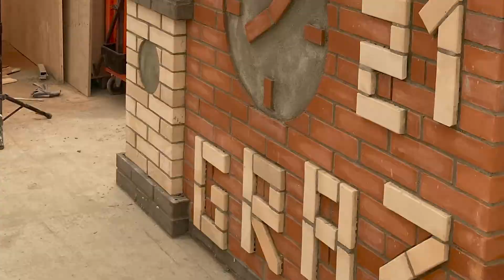EuroSkills 2021: Die letzten Minuten bei den Wettbewerben